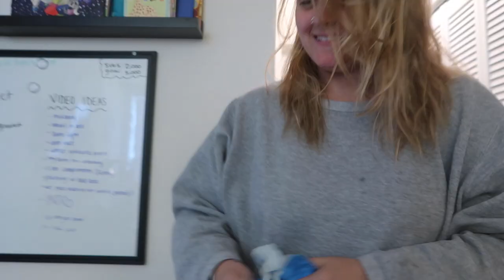FAMILY NIGHT TIME ROUTINE *funny*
VOILA! Our hectic family night time routine with a toddler!